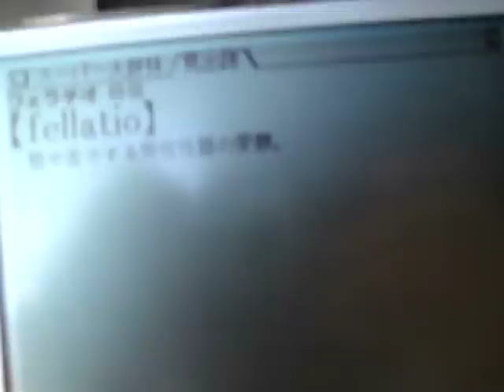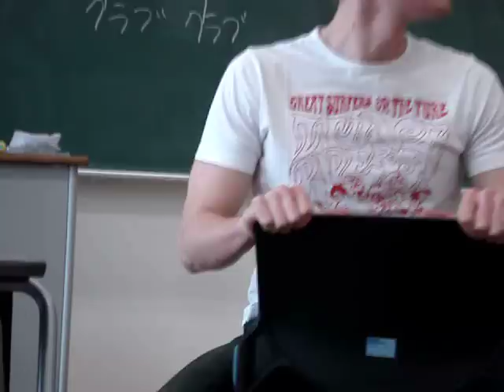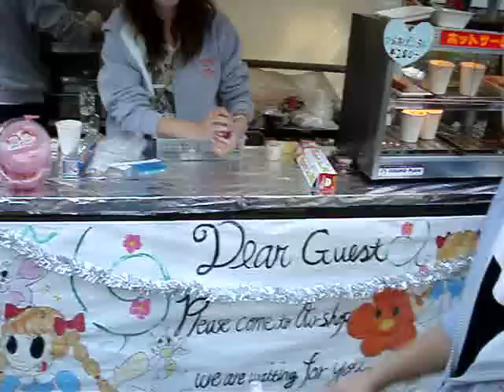#3 - German guy goes to Japan again! (日本語)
In honor of my dear German friend, Fabian, who I met during my exchange to Japan, I'd like to make a video for him. I know this video might look really bad, but everything done and all the stupid things said were merely jokes and never meant to offend anyone!

Fabian is a great guy! and deserves a lot of credit for the great things he has accomplished... and I'm glad he gets to return to Japan so soon after our exchange! I am truly envious... which is possibly why I made this video with slightly cruel intentions ;D but it is all in jest my good friend! =) I know you laaav me! haha

Best of luck in Japan, my friend! I know I will be seeing you there sooner than you think! =)